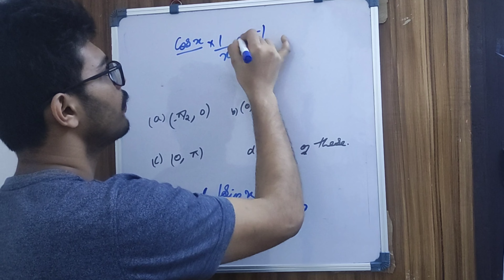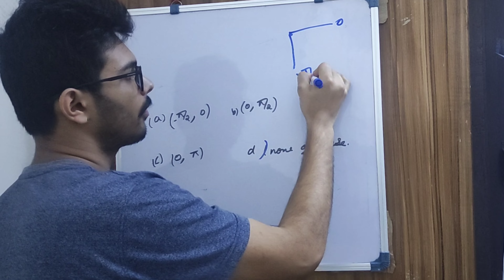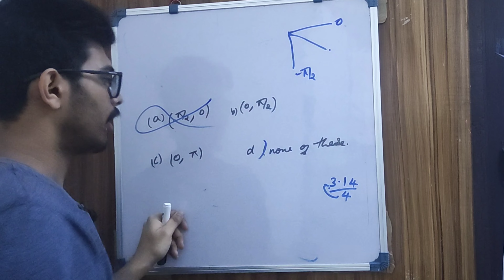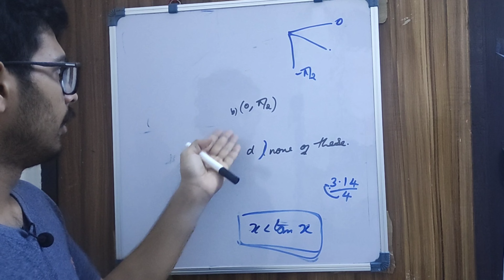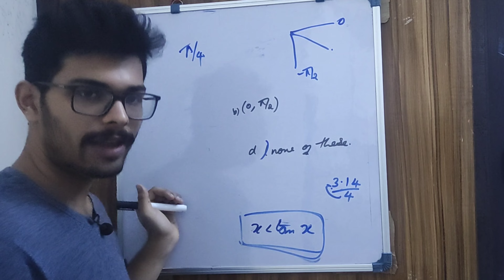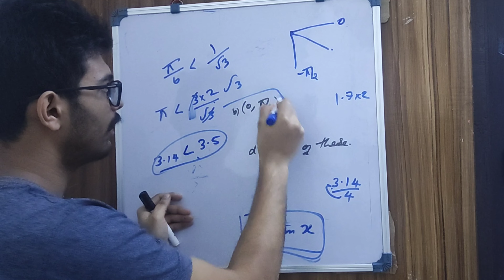INCREASING AND DECREASING FUNCTIONS